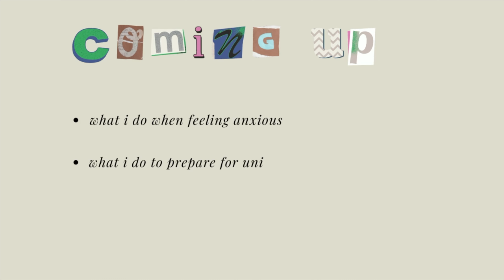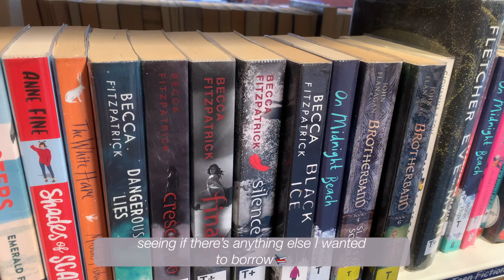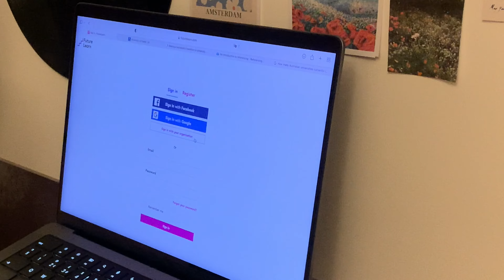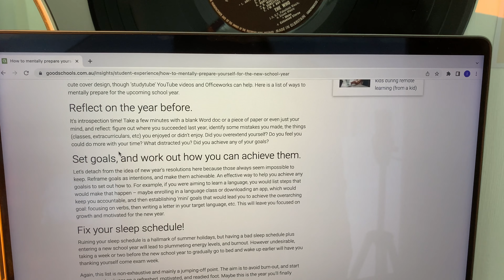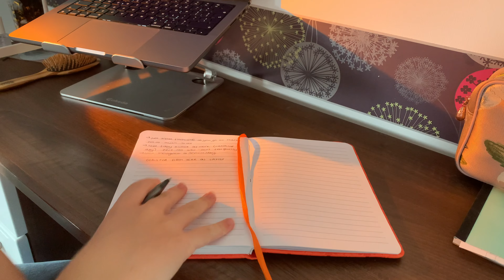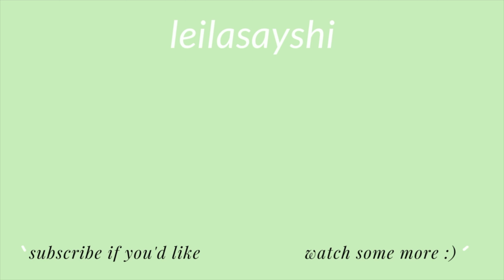mentally preparing for a productive year | self-care days when I'm feeling anxious 🌿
watch in 4K! ✨ welcome to a productive vlog where i'm mentally preparing for university... including a few chill/self-care days in my life whilst planning the next academic year and reflecting on the last year at school!

→ STUDYING EQUIPEMENT:
laptop: MacBook Pro 2021
laptop stand: Gokeda laptop stand
textbook stand: book holder amazon

 → FILMING & EDITING:
editing software: iMovie
thumbnails: canva, fonto & picsart
subtitles: canvas & fonto
plan videos: asana

→ MINI Q&A:
age: 18
name: Leila (pronounced lee-la)
a-levels: maths, chemistry & Spanish
where are you from: i'm from the uk!
what do you use to film: iPhone XS max
all filmed and edited myself

→ current sub count: 558 (thank u so much!)

woah ur down here!